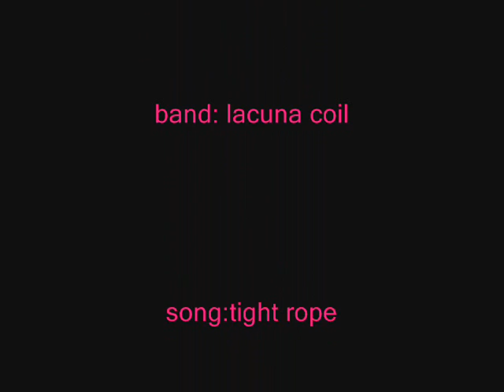gothic images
just a mixture of some gothic images that i found, please rate, and if you want me to make some more vids of any of that i've done please be free, oh i almost forgot, NO COPYRIGHT.